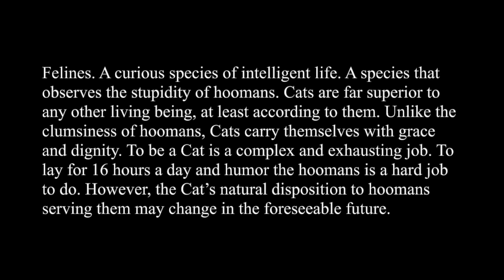A Cat's Lament - A Feline's Perspective on COVID-19